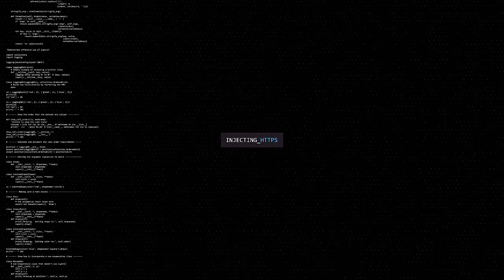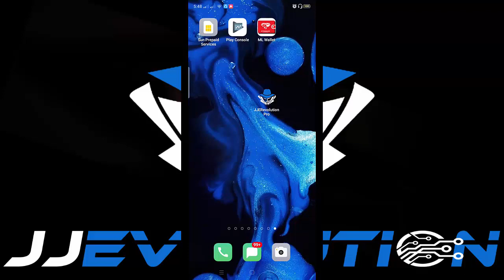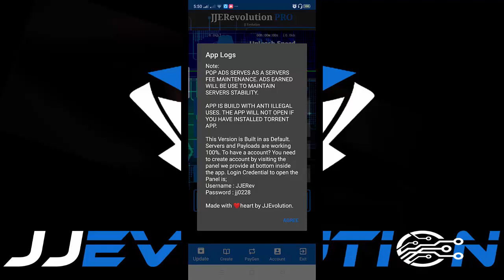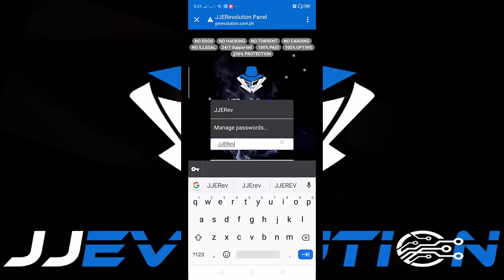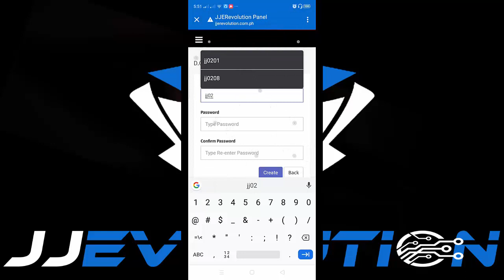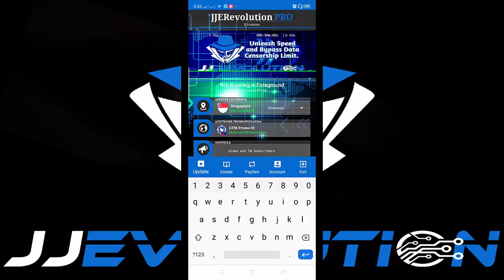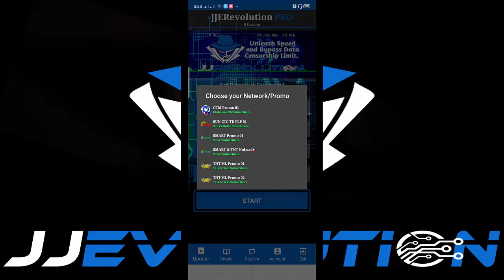JJERevolution Pro Version 1.6 Released - available on Google Play Store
Please guys panuorin nyu itong buong video Kung paano gamitin.. Thanks.

Special thanks parin sa aking friend and developer Ftech Developer Fred..

Thank you for your attention. I am Freenet user since 2007 living in the province of Ilocos sur. I started this channel "JJevolution" on January 2016. I am uploading different videos like Internet tricks, latest application and software and trending topics. And I also share different VPN configurations. Your views, likes and comments are source of motivation to me. Thank you for your continued support to my channel, and I hope that this channel helped you.